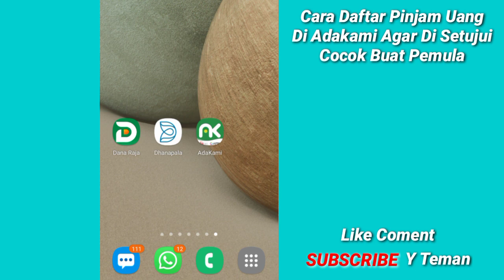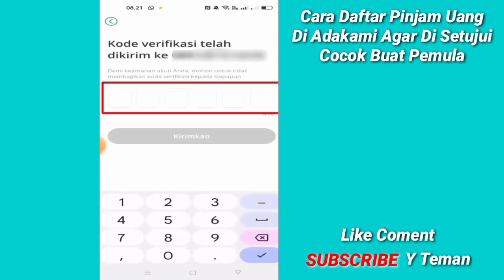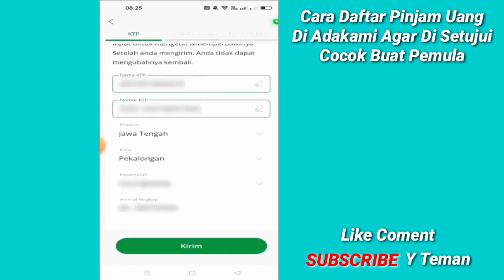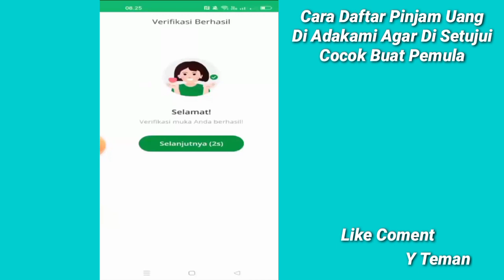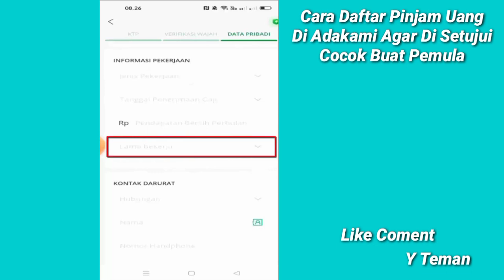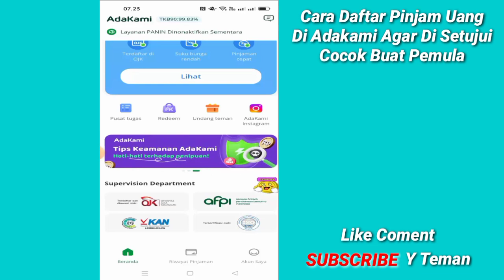Cara Daftar Aplikasi Adakami Agar Cepat di Setujui | Cara Mengajukan Pinjaman Adakami Terbaru 2024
asalamulaikum wr. wb
   Oke Di Vidio kali ini Admin Akan Membahas cara pinjaman online  yg baru Bergabung mohon dukunganya Dengan Cara klik tombol

Atas Dukunganya Terima kasih 🙏